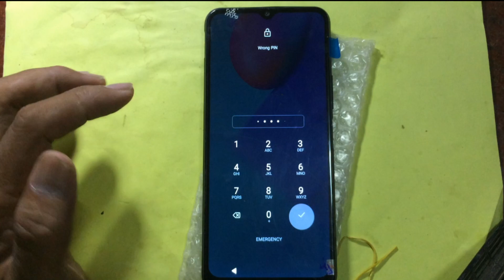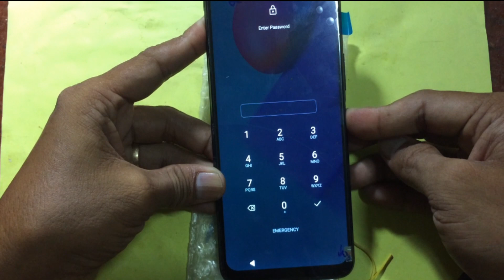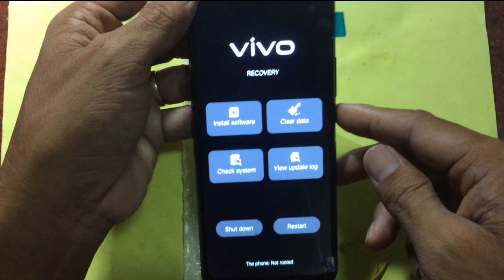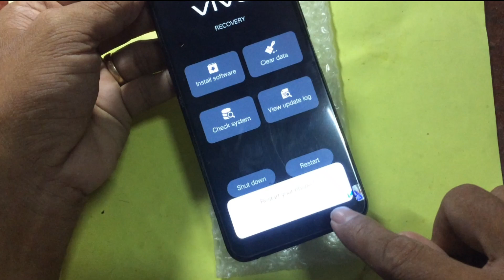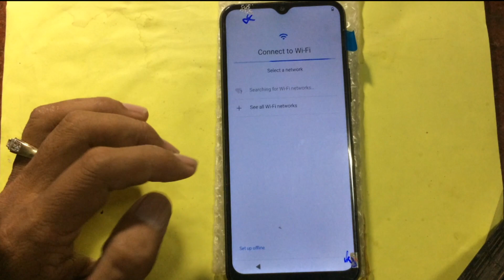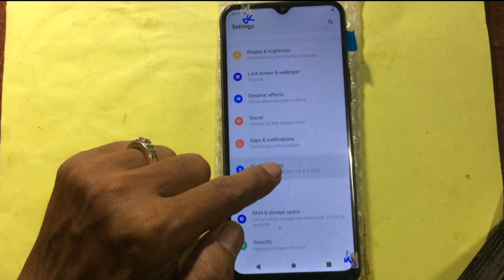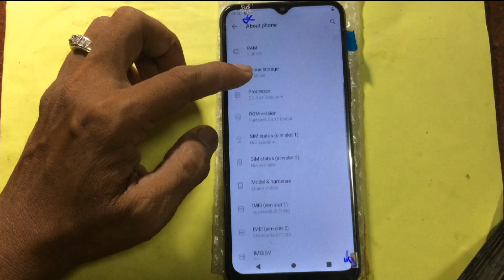How Unlock PIN Vivo Y12s(PD2036F) without /ដោះស្រាយបញ្ហា Vivo y12s ភ្លេចលេខសំងាត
How Unlock PIN Vivo Y12s(PD2036F) without / ដោះស្រាយបញ្ហា Vivo y12s ភ្លេចលេខសំងាត មិនចាំបាច់មានកុំព្យូទរ័។
When device Pin Locked by Forget PIN, You maybe try any Pin that you thing can dose but if it's Wrong please via Video show how to  Factory Reset Vivo Y12s(PD2036F) without PC  ដោយ​ខ្លួនឯង មិនចាំបាច់មាន កុំព្យូទរ័